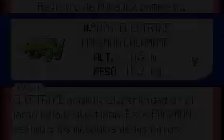PKMN Nuzlocke Rubi: 12-Lider de gimnasio Marcial y el 1er reserva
Pokémon a lo extremo,Pokémon Nuzlocke Rubi.
En esta parte derroto el 2º gimnasio de Hoenn,obtengo mi 2º medalla y la MT08 y capturo al 1er reserva: Shock,el Electrike.
Disfrutadlo.